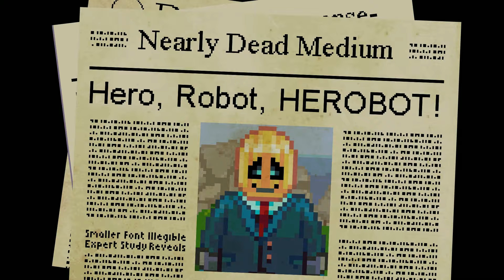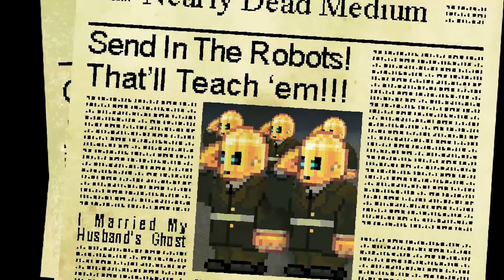Horace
Horace is a story-driven, pixel-platform adventure peppered with nostalgic, popular culture references which will bring a smile to any gamer who enjoys the 8 and 16 bit era!